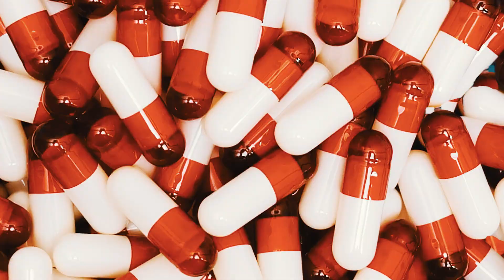THA APE - "Don’t Be Scared" (Official Music Video) Filmed By Nuckfate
Follow THA APE on IG @IamThaApe

Video Production:
Filmed By: Nuckfate
Edited By: Nuckfate

Equipment Used:
a6300 + Sigma 18-35 mm music video
Natural Lighting
Ronin S + Handheld